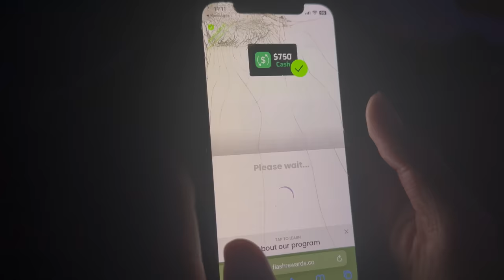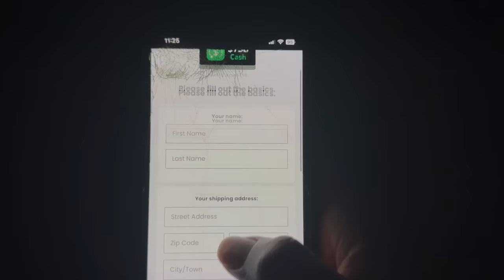MY NIGHT ROUTINE ft. Jayda😊